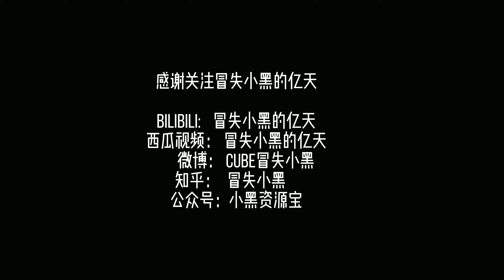【重庆探店】ASMR+massage 体验传统古法采耳 超级放松助眠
嗨，大家好我是tong
古法采耳右耳+头部按摩 一套下来困得睁不开眼睛了
Ancient method: right ear + head massage .I'm too sleepy to open my eyes
以上，佟导的#好好生活计划#第5集下